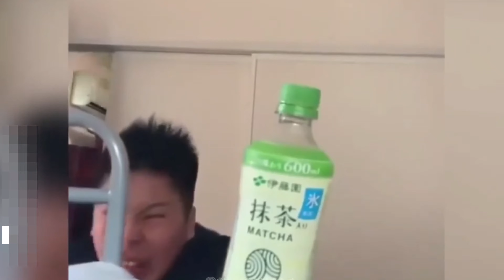Having A Bad Day? Watch This Funny Video ! This Will Make You Laugh || Funny Fail Compilation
Having A Bad Day? Watch This Funny Video !